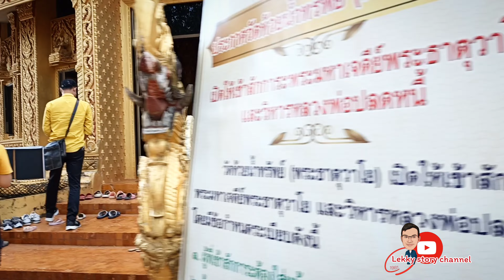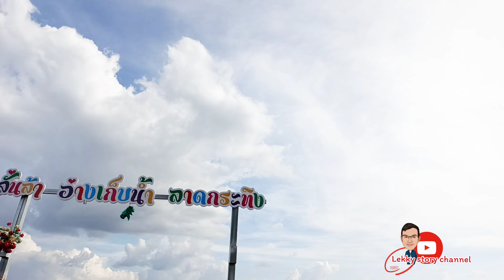EP.2 l#วัดพระธาตุวาโย ประวัติเมืองวาโยนคร สมเด็จพ่อแสนคำฟ้า หลวงพ่อปลดหนี้ รายละเอียดพระพุทธไสยาส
🎥คลิปนี้พี่เล็กภูมิใจนำเสนอประวัติวัดพระธาตุวาโยเผื่อว่าใครที่ไม่ทราบประวัติจะได้ศึกษาหาข้อมูลจากตรงนี้

☺️🙏หากข้อมูลผิดพลาดประการใด ขออภัยไว้ ณ.ที่นี่ด้วยนะครับ

🙏ขอบพระคุณทุกท่านที่ติดตามรับชมคลิปฝากกดไลค์กดแชร์กด subscribe ให้พี่เล็กด้วยนะครับ☺️🙏